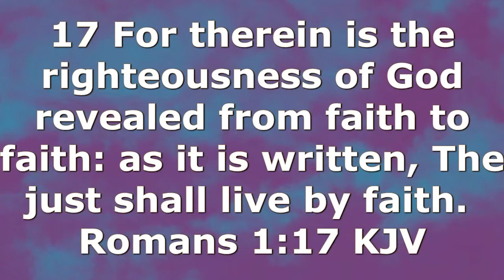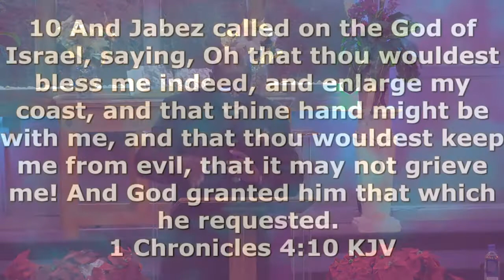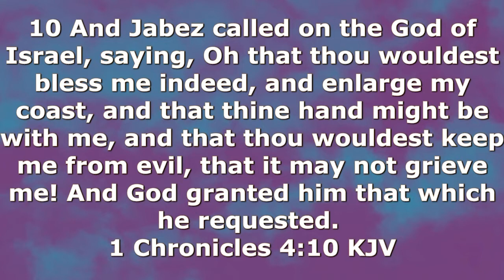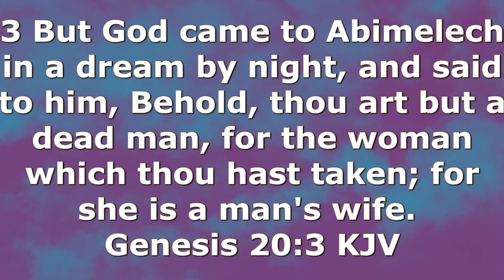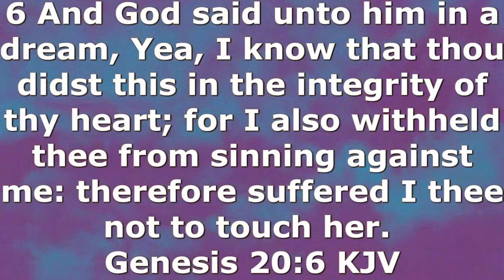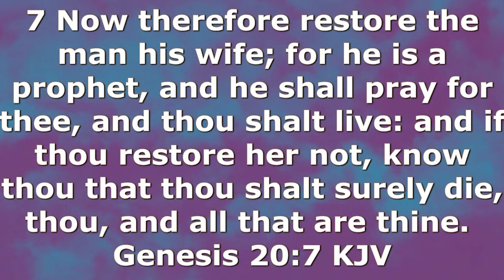CLM Sunday Service